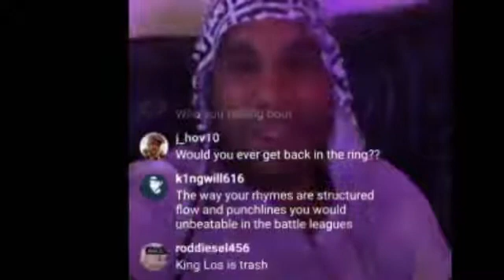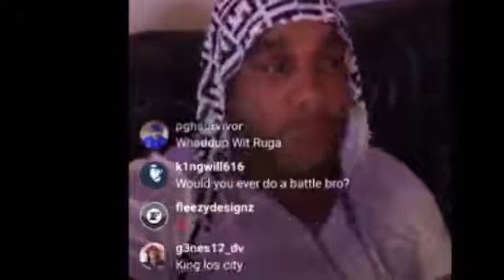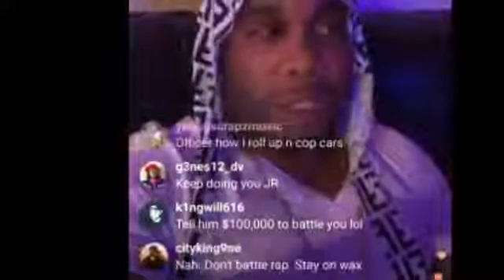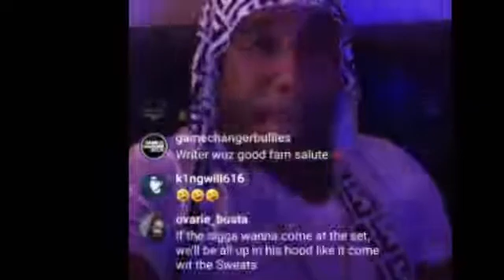JR Writer on King Los battle